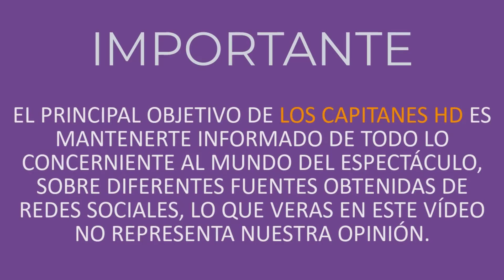Fabiola Campomanes quiso eliminar las manchas de su cara y su piel no aguantó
La piel de Fabiola Campomanes sufrió un fuerte daño por el último tratamiento al que se sometió.

A pesar de ser una de las actriz más bellas del medio, Fabiola Campomanes ha batallado con detalles de su físico que no le gustan, tal es el caso de algunas manchas en la cara que le salieron por exponerse mucho tiempo al sol, por lo que ha acudido a varios expertos para tratar de quitarlas.

Sin embargo, en el último tratamiento al que se sometió las cosas no salieron como esperaba, pues al parecer su piel no resistió y terminó por romperse, dejándole con varias marcas en el rostro.